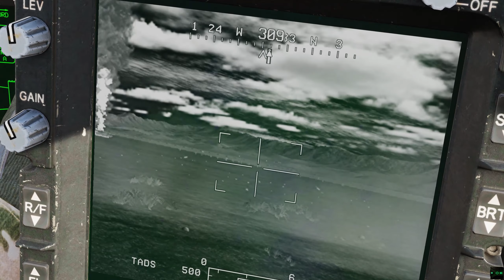Infantry Suppression is HERE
Duck & cover is a thing apparently. Thought dudes behaved like tanks with the dispersal. And while it's not gore, not fluid animations, them seeking cover etc. etc., this is pretty cool.
and yes, I do run on coffee.